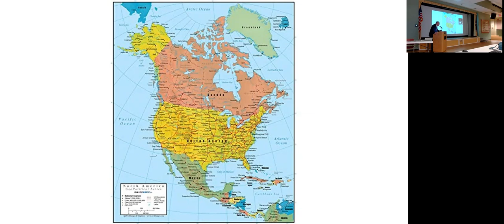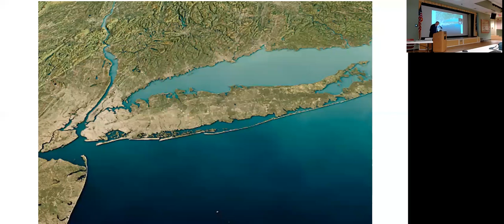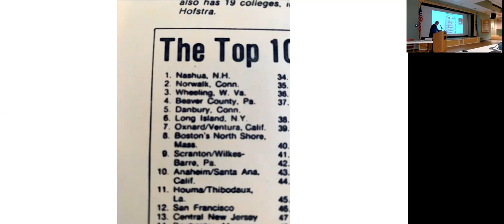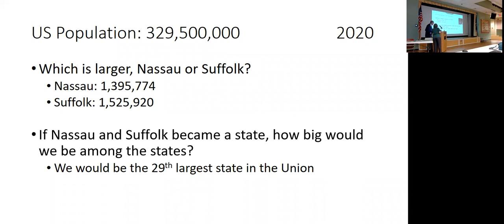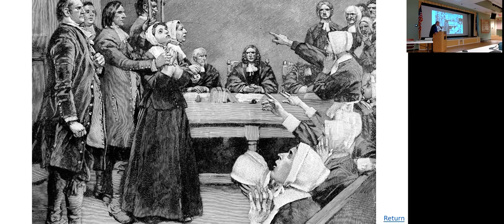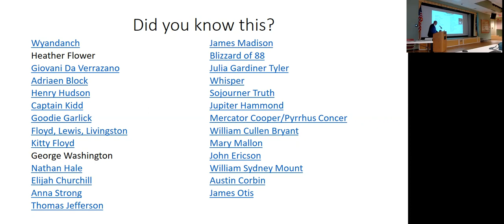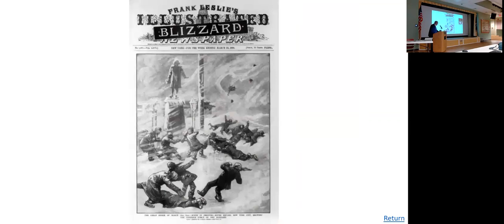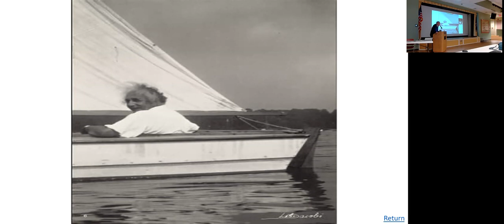Things You Never Knew About Long Island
Noel Gish gives us some interesting and colorful info about where we live.